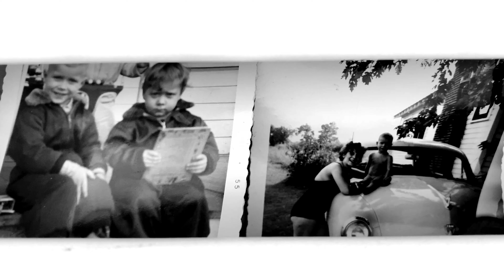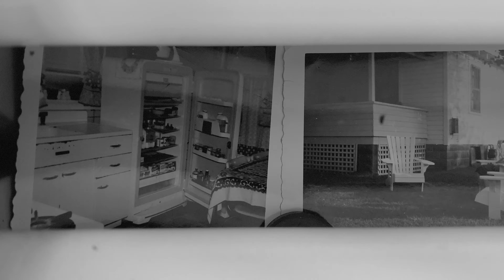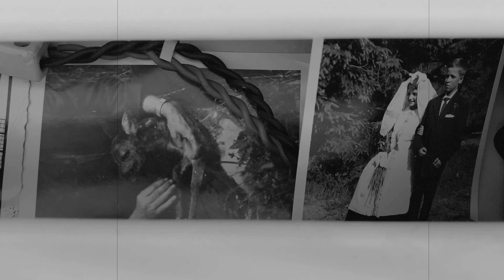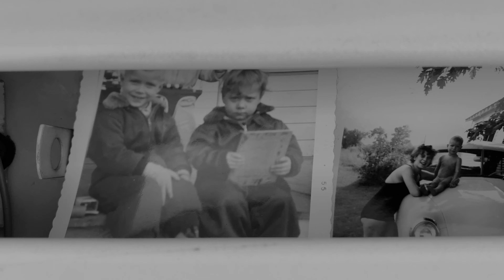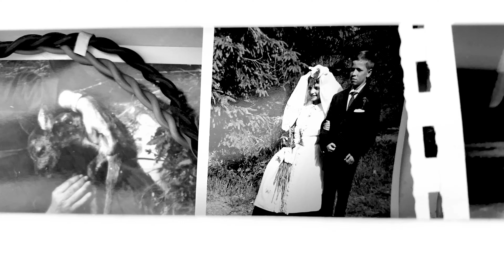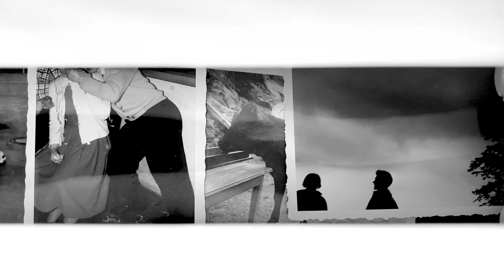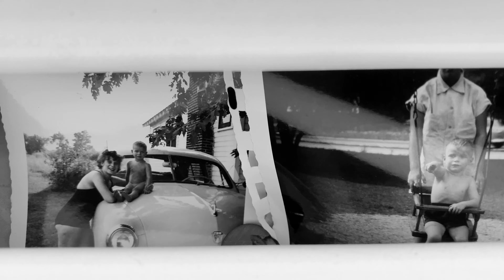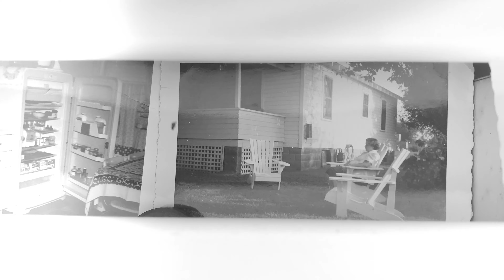🖤 Kapitel 1 Herzverlierer 🖤 Teil 2 - vorgetragen von Robert Patrick Martin🤠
Hi Guys 🤠, Gedichte und Short Storys und irgendwas dazwischen oder drumherum.  Martin meinte mal "Der liebe im Himmel hat mich gebeten den rissigen Asphalt des Lebens abzuschreiben, weil er selbst nicht runterkommen mag, denn hier geht denen jeder in die Falle ..."

Wenn ihr regelmäßig Kurzgeschichten, Gedichte, Hörspiele und was auch immer wollt, dann lasst am besten ein Abo da.

Story about a normal life and how the heart ❤️is getting lost. 🖤

Alle meine Geschichten und Storys sind frei erfunden bzw. wurden so verändert, dass Rückschlüsse nicht möglich sind. Übereinstimmungen, Namen und Ortsangaben sind rein zufälliger Natur. Aber ganz nach J. Fauser, schreibe ich über tatsächlich Erlebtes.

Werbung/ Hinweis:
Aus dem Buch 📖 "Herzverlierer"

Die Texte können sprachlos machen und sehr nachdenklich. Jeder mag seine eigenen Reflexionen daraus gewinnen. Schlussendlich bleiben es nur Worte, in ihrem Kopf entstehen daraus Bilder und alte Filme und Emotionen und irgendwas dazwischen oder drumherum. (-:

Am besten genießen sie bei einem Glas grünem Tee oder Whiskey, am Abend mit kultigem Jazz aus den 60er-70er oder  Phillysound.

Sollte ich ihre Gefühle verletzt haben, dann tut mir das leid. Die Texte verstehen sich als KUNST und hierüber lässt sich bekanntlich trefflich "streiten".

📌Wir freuen uns über jeden, der unsere Arbeit unterstützt, sich die Zeit nimmt und dafür ein Like oder Kommentar oder Abo hinterlässt - Vielen Dank!♡